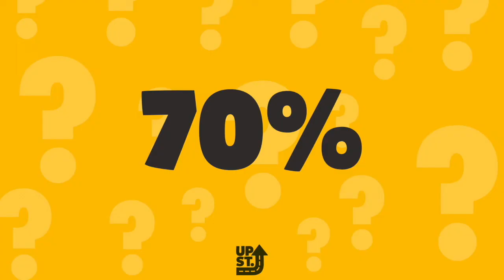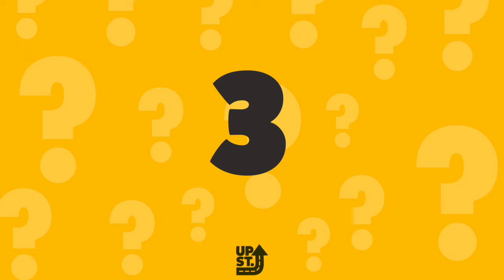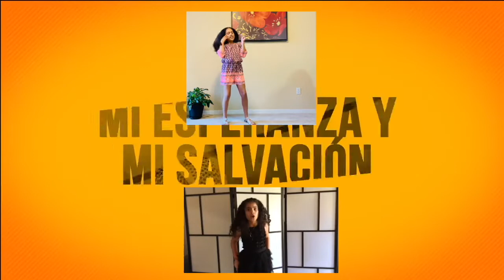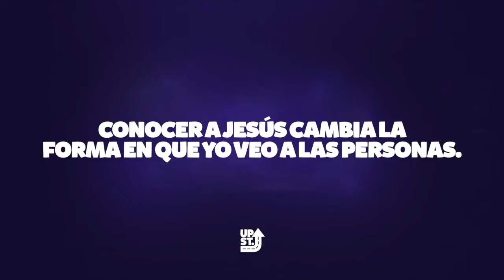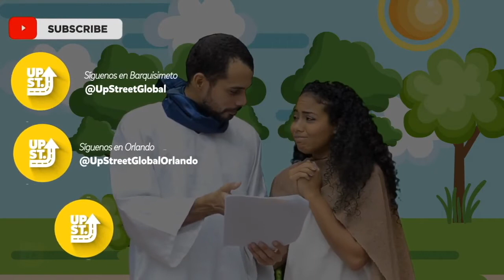UpStreet en Casa | Domingo 28 de Junio | Fe - Semana 4